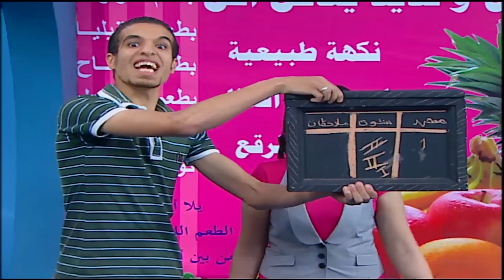اخواكي لما يقرر يوديكي تمثيلي ويلاقيكي بتتعاكسي 👊😂😂